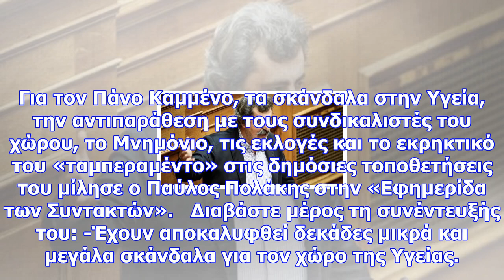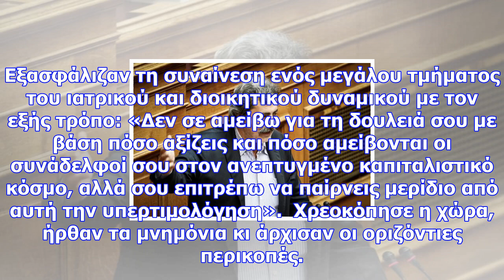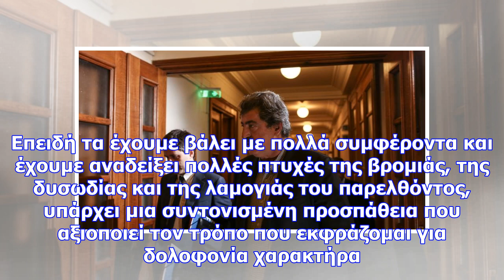Πολάκης: το σύστημα της δικαιοσύνης δημιουργεί το αίσθημα της ατιμωρησίας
Για τον Πάνο Καμμένο, τα σκάνδαλα στην Υγεία, την αντιπαράθεση με τους συνδικαλιστές του χώρου, το Μ...